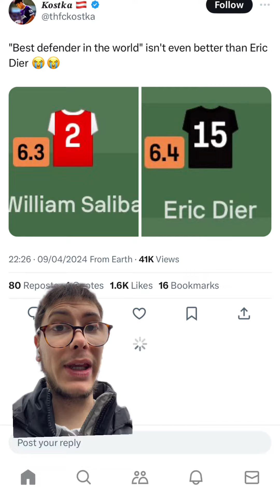ARSENAL 2-2 BAYERN MUNICH MATCH REACTION!